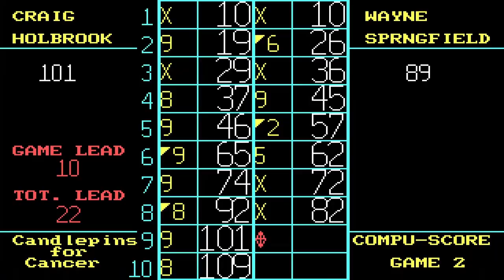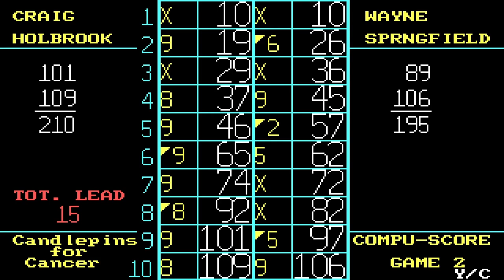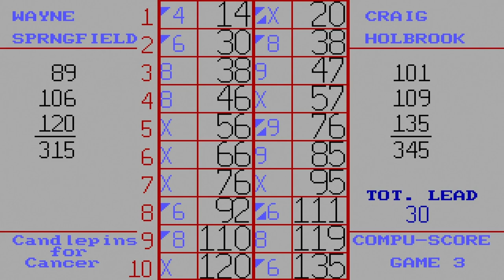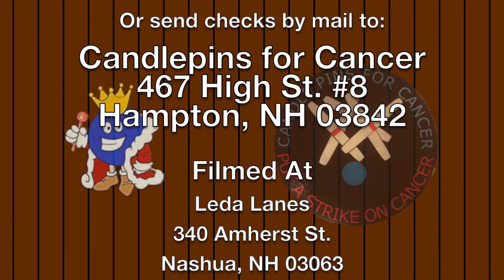Candlepins for Cancer - Season 1, Ladder 5, Match 3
This show is presented by Candlepins for Cancer. The charity supports those in the bowling community who are struggling with cancer themselves, or their families who are in need.

The third ladder match of the fifth taping of Candlepin Bowling! This show features third seed Wayne Springfield vs. second seed Craig Holbrook. They and some of the other best bowlers in New England on future shows are vying for a $2000 first prize! In addition, the bowlers will have lots of opportunities to win additional bonus money.